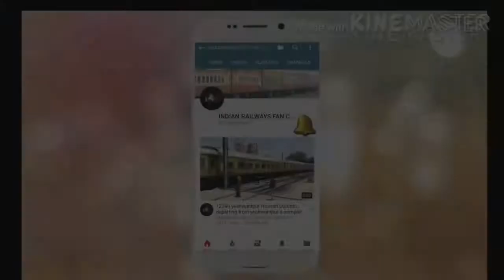VANDE BHARAT EXPRESS TRAIN 18 , WHY VANDE BHARAT EXPRESS TRAIN 18 IS OPEN FROM FRONT